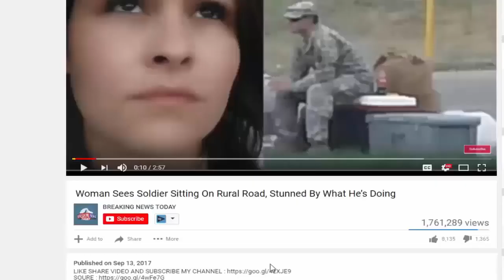BOMBSHELL: GLORIA ALLRED Just Threw Moore’s Accuser UNDER THE BUS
SOURCE : BOMBSHELL: GLORIA ALLRED Just Threw Moore's Accuser UNDER THE BUS We previously reported that the lawyer for one of Moore's accusers, ambulance chaser and.

The Roy Moore scandal may not be going away any time soon; however, like every other leftist-contrived controversy it's beginning to fall apart at the seams. We previously reported that.